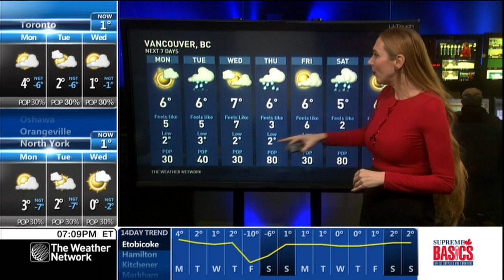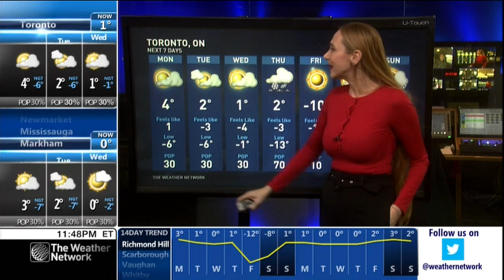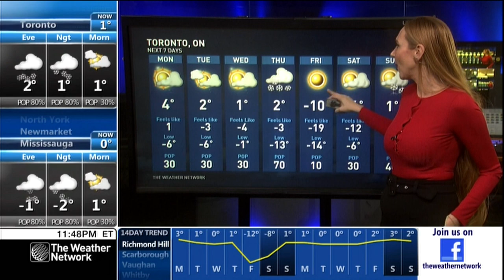Christina-Laia Vlahos 02/09/2020